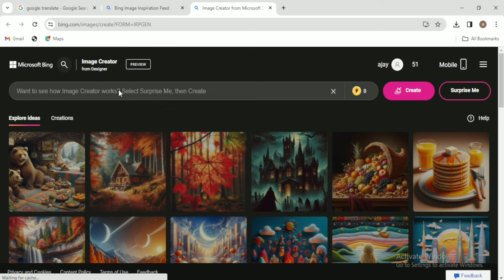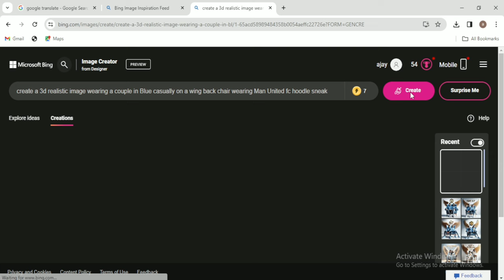How to make Ai Trading Images with Microsoft Bing for free | Microsoft bing image creator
Dosto aaj me aapko Ai image kaise banaye ke baare me bataoga I hope ki aapko ye video achchi lagegi.